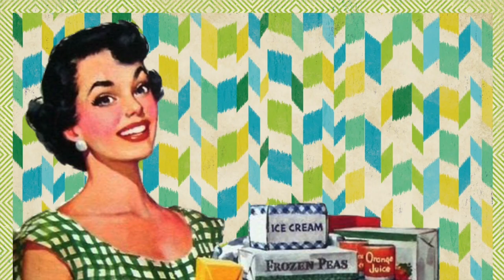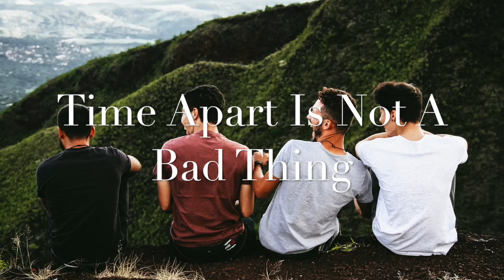10 SIGNS OF A CO-DEPENDENT RELATIONSHIP | CHARLEY'S BLOG LIFE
10 Signs Of A Co-Dependent Relationship
Type the term "co-dependent relationship" in any search engine, and hundreds of articles will come up. Is it that co-dependent relationships are a growing phenomenon, or is it that more and more people are recognizing it for the unhealthy cycle it creates?
Relationships are about give and take, and a partnership of two individuals. But in a co-dependent relationship, all things tend to revolve around one half of the couple. Often times it is the female in the relationship that is the co-dependent partner. She is eager to please, always with a smile on her face, even when she is sad or upset. Usually a learned behavior from the household she grew up in.
Co-dependent relationship can loosely be defined as the feeling that one cannot exist, be happy, or even feel complete without the other person. This type of relationship tends to stunt personal growth, create or exacerbate low self-esteem, and prevent those involved from truly being happy.
Couples in codependent relationships tend to struggle for power and control. One or both are often anxious, resentful, and are guilt stricken. They do not respect each other’s individuality, or the need for autonomy. Surprisingly, the relationships are usually drama free, because one or both are not honest with their feelings. The relationship also tends to lack in passion, and true intimacy.
Signs That You Are In A Co-Dependent Marriage

10 Signs You Are In A Co-Dependent Relationship

10 Signs That You Are In A Co-Dependent Marriage:

Spouses opinion matters more than your own, especially in decision making

You prioritize their happiness, even if it makes you unhappy

You do not do anything without them, and do not have your own identity

You do not set appropriate boundaries with your spouse, and fear telling them “no”

You ignore their dishonesty, possessiveness, and jealous tendencies

You avoid confronting your partner about important issues because you fear rejection

You can’t "live" without the other person

You feel trapped in the relationship, but feel that if you did leave, you’d be a horrible person for abandoning your partner

You feel as if your life revolves around your partner

You cancel plans to accommodate your partner’s whims
According to marriage counselors, autonomy is the key to a healthy, balanced marriage. In a marriage, yes you love each other and want to be spend time together, but you should also be able to function independently. There needs to be allowances for separateness, differences, and one’s own thoughts and feelings. A partner should feel like a support beam, not an anchor.
What are your thoughts on co-dependent relationships? Are you in a co-dependent relationship or know someone who is? Are some couples blissfully ignorant existing in this state? Or are they in denial? Either way, the bliss or denial cannot last forever.

What other telltale signs of co-dependency would you add to this list? Please share your story or experience!